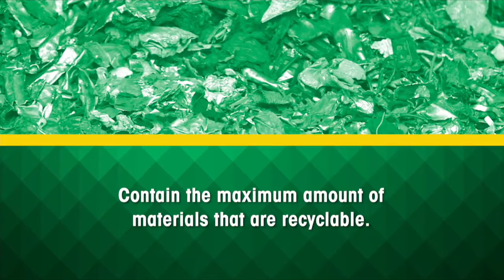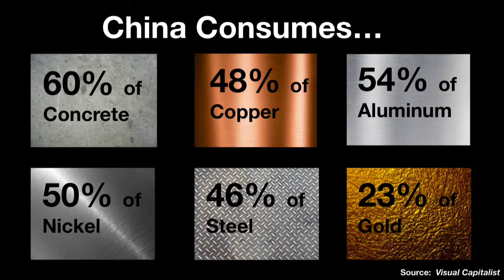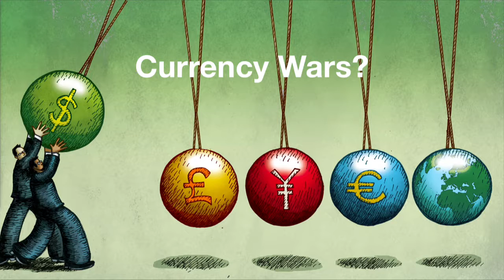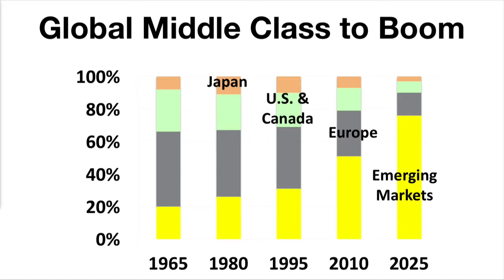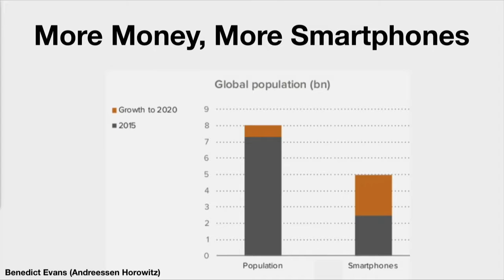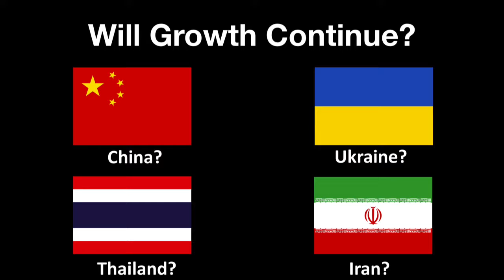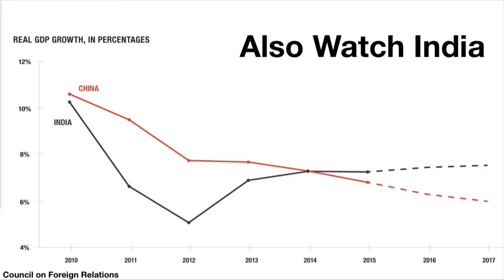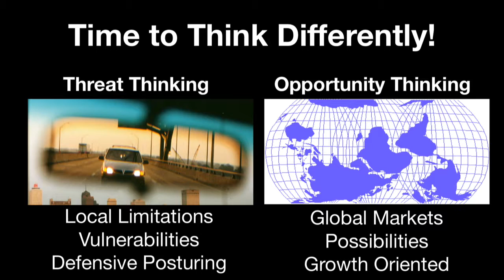ISRI2016 Closing Session: Finding the Keys to Global Demand for Materials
What’s going to lead to a turn in global demand for scrap supply and raw material?  What countries are likely to lead the turnaround and when might that happen?  Best-Selling Author, Professor at Yale University and the MIT Sloan School of Management, Dr. Vikram Mansharamani will address these questions as well as explaining the events that will likely cause a turnaround – and how we might spot a downturn earlier when it happens again.